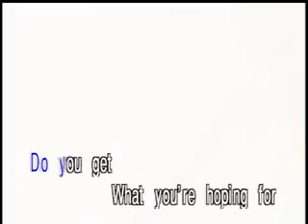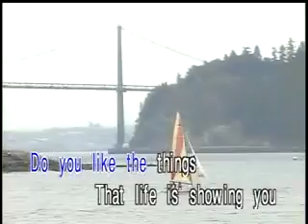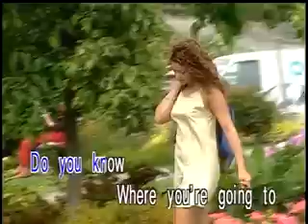DO YOU KNOW WERE YOU GOING TO KARAOKE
PLEASE SUSBCRIBE TO MY CHANNEL